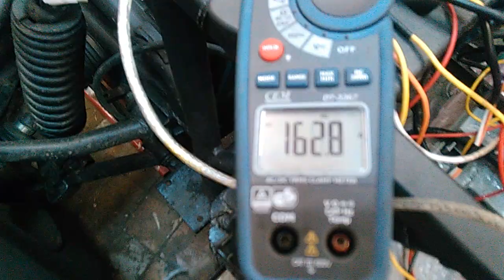Финиш переделки асинхронника в BLDC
Начало ролика - регулировка опережения работы датчиков холла, далее пробные заезды в безсенсорном режиме, потом потребление контроллером с зажатым задним (дисковым) тормозом. Ну и кусочек из покатушек уже с холлами.